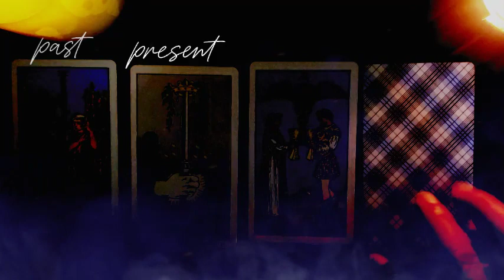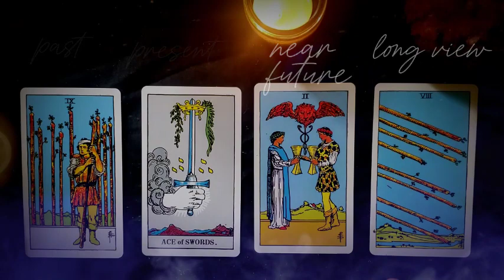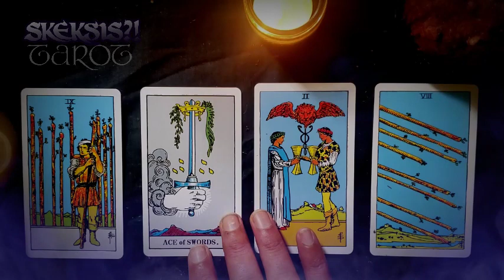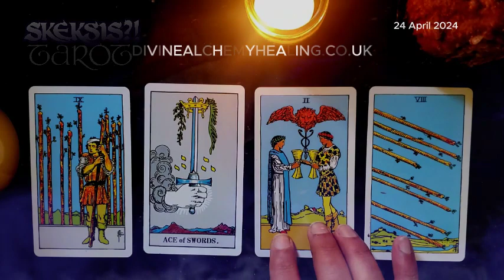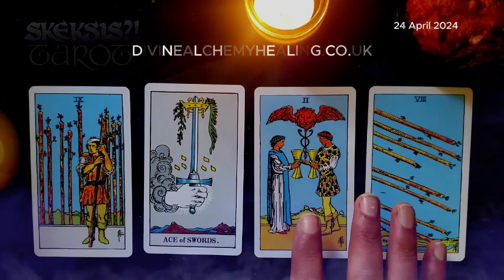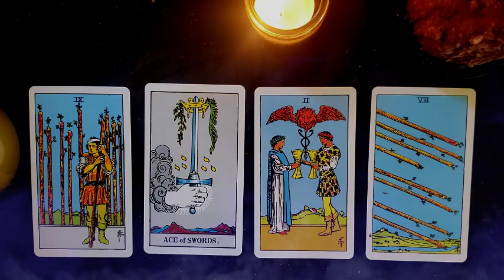Skeksis Tarot Reading: plumbing into the Skeksis agenda for April 2024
planetfrog gives an impromptu tarot reading for the end of April 2024, hoping to find some clarity through the world of the Dark Crystal - focussing on the intentions and consciousness of the Skeksis and their agenda for domination.